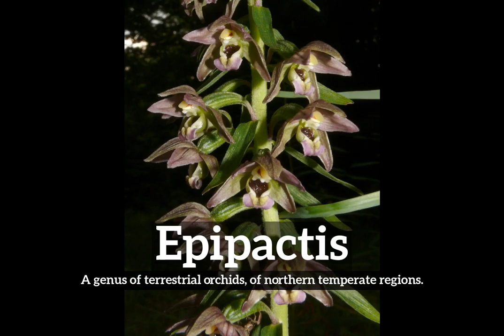How Does Epipactis Look? | What is Epipactis? | How to Say Epipactis in English?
Learn how to pronounce epipactis with Imago Spectrum.

What is epipactis?
How does epipactis look?
How to say epipactis in English?
What does epipactis represent?
What is the defintion of epipactis?

Imago Spectrum allows you to easily memorize common English words and phrases by joining visual and auditory learning environments into a short video. Focus on the images and repeat epipactis several times for best retention results.

In this video we are speaking the word, epipactis. Do take note of how epipactis is spelled.
The definition of epipactis is listed below the word in the video.
Epipactis:  A genus of terrestrial orchids, of northern temperate regions.